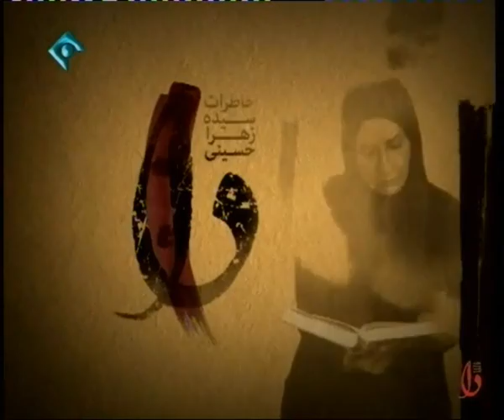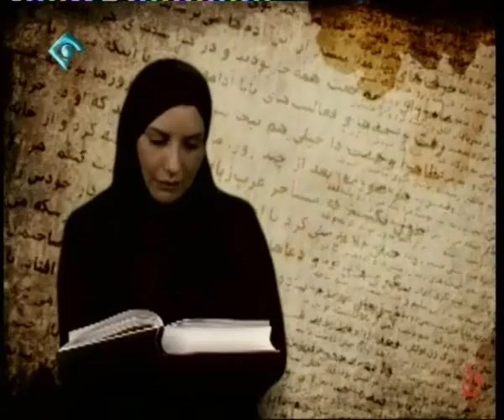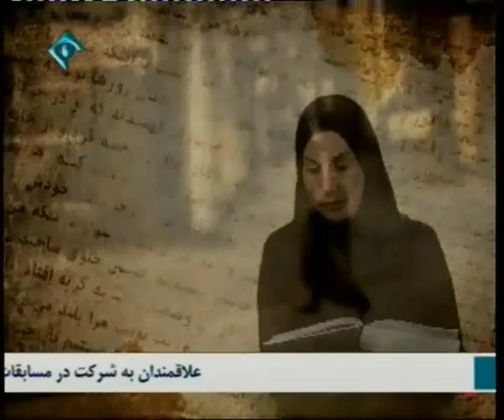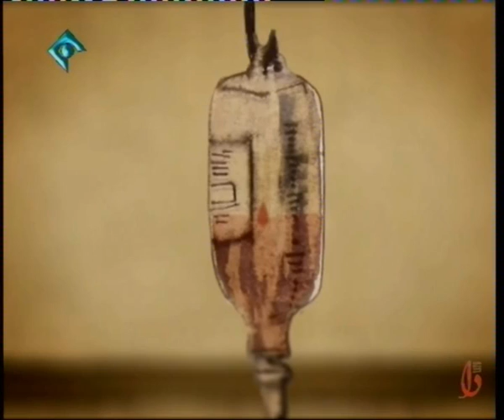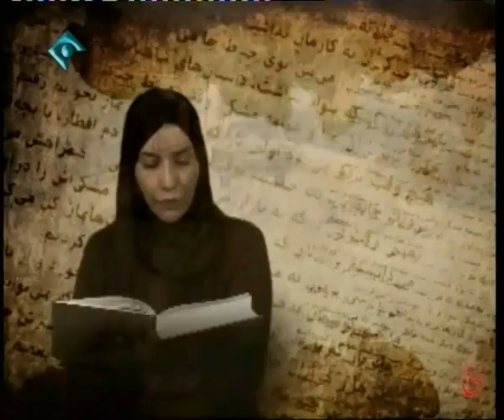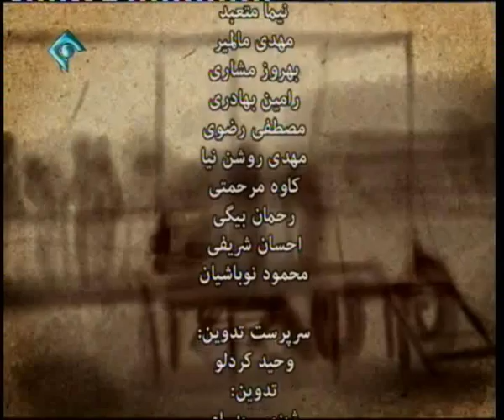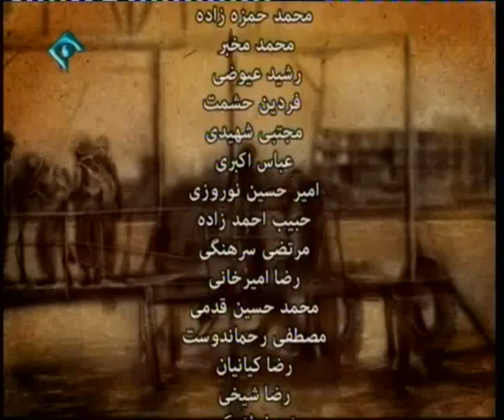روایت تلویزیونی کتاب «دا» - قسمت 8/120